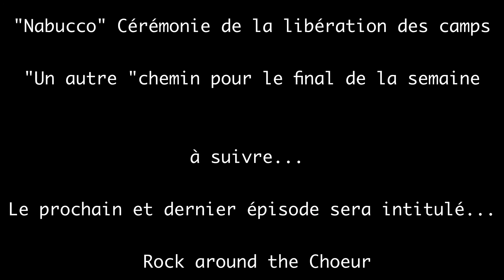Chorale La Note d'Alceste - Episode 6